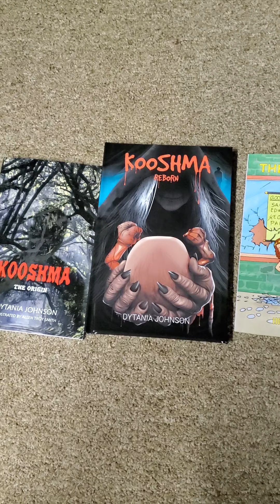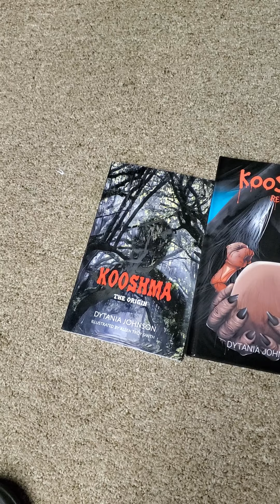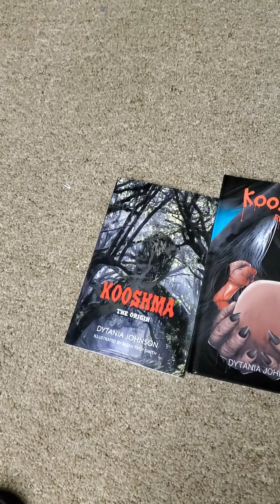HOW TO MAKE MONEY hybrid publishing experience#tiktok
First time Author publication experience hybrid publication